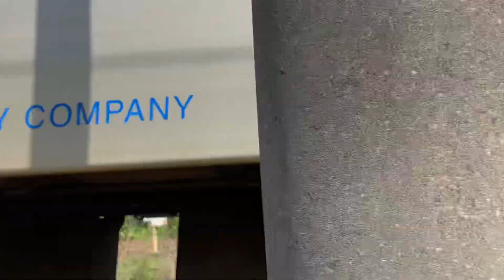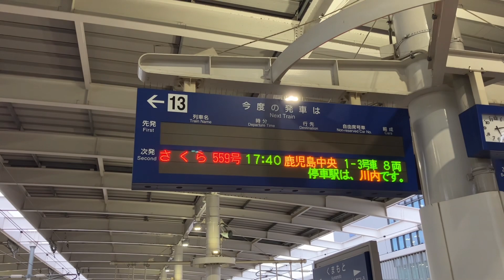4/22 4/24 撮影記 鹿児島本線 九州新幹線